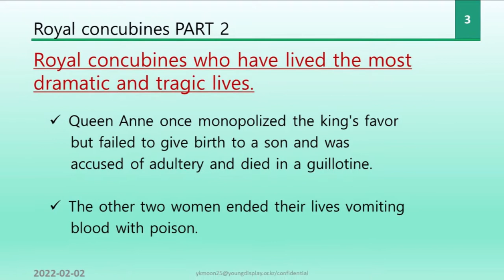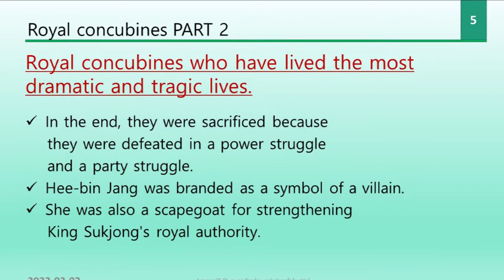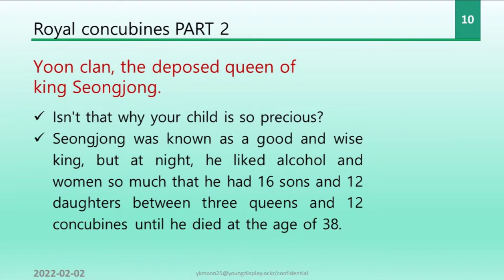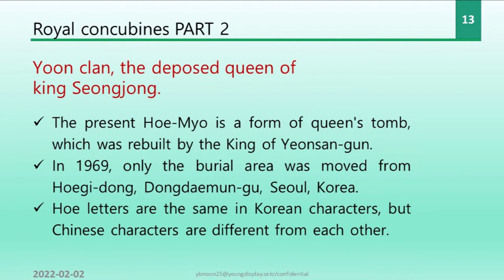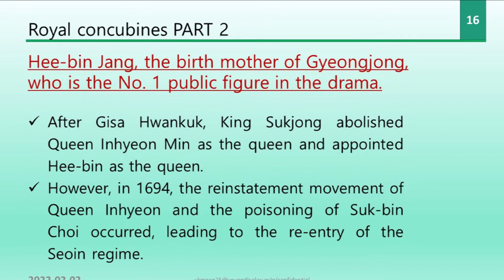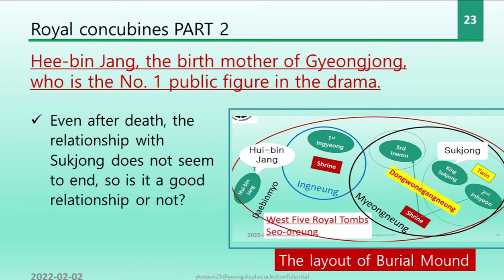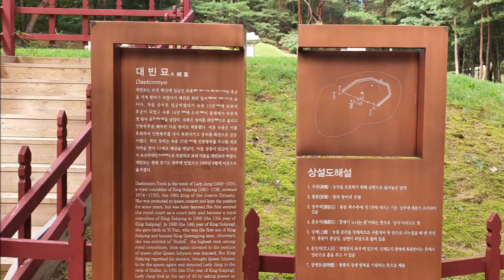Royal concubines of Joseon Dynasty, Part 2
The story of royal concubines who have lived
the most dramatic and tragic lives.
1. Deposed Queen of King Seongjong
2. Hee-bin Jang of King Sukjong